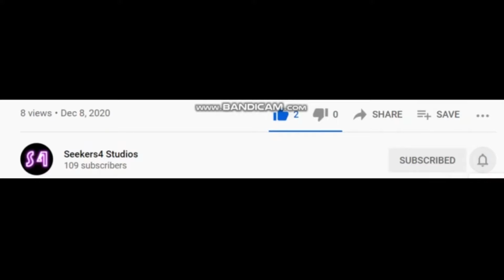PLAYING ARSENAL WITH MY NEW GAMING MOUSE!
Today I play Arsenal with my new gaming mouse!